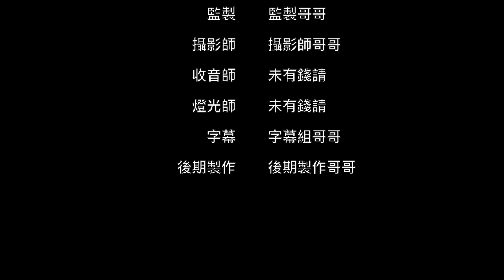[AOG Channel] 陸龜主人必學!! 陸龜隆背成因及預防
簡單介紹各種隆背(起釘) 的成因，並提供方法去預防及減低隆背機會

Art Of God植根香港，由爬蟲愛好者及獸醫創辦，旨在推廣本地爬蟲飼養文化，以及提供優質專業的護理服務。在這裡，你可以找到最健康活潑的爬蟲動物，以及最優質專業的服務。

地址：太子 長榮大廈 13樓G室

營業時間：逢星期二至星期日下午一時至八時

Art Of God rooted in Hong Kong. Our team consists of reptile lover and vet. We aim to provide the best care to all the new and experienced reptile keepers.

Address: Flat G, 13th Floor, Edward Mansion, Prince Edward

Opening Hours: 1pm - 8pm, Tuesday to Sunday

歡迎留言，告訴我們你感興趣的主題，分享你們的意見。